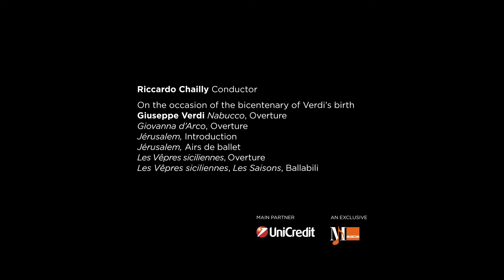Trailer Chailly cartelli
Music Emotion -- Filarmonica della Scala